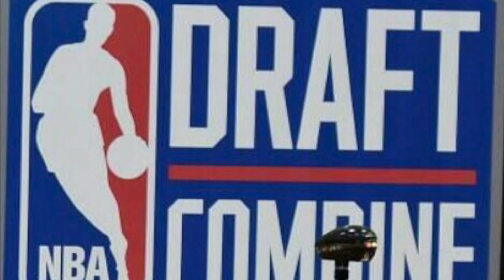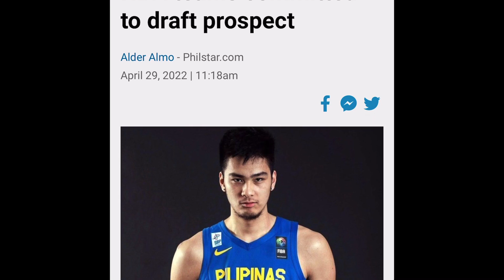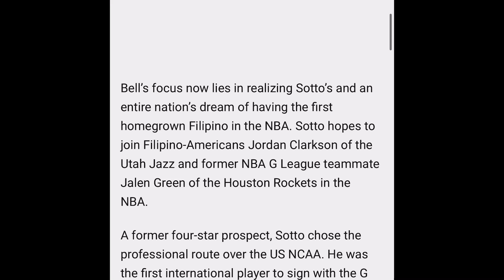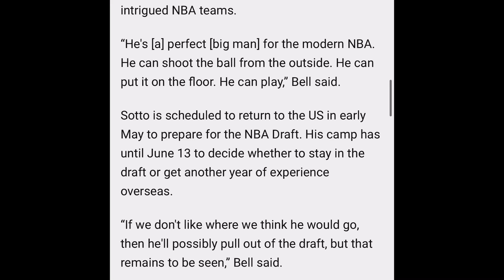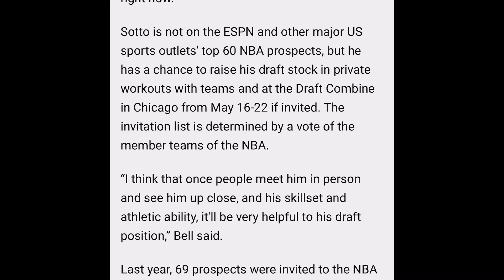Kai Sotto papaalis na ng bansa para sa NBA Combine